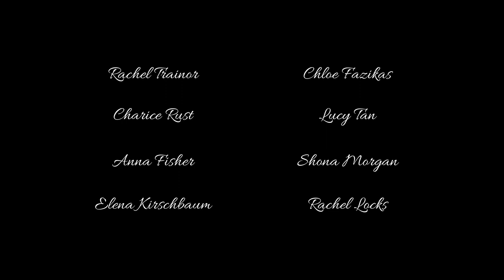Nighteyes - Lowlight (Official Video)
Directed by Paul Westbrook, Late Cut Media.

Featuring
Nighteyes

The Defiant:
Charice Rust
Lucy Tan
Shona Morgan
Rachel Locks
Anna Fisher
Chloe Fazikas

The Defiant (produced by Highwire Entertainment) is a contemporary circus show that made it's debut in Melbourne, January 2022, then went on to win Best Circus at Adelaide Fringe. Lowlight features in the show, as Rachel (Nighteyes) is the sole musician and Music Director.

Thank you to:
Elena Kirschbaum
Drew Handcock
Lakota Vella
Electric Lady PR
The Partae
Trouble Juice